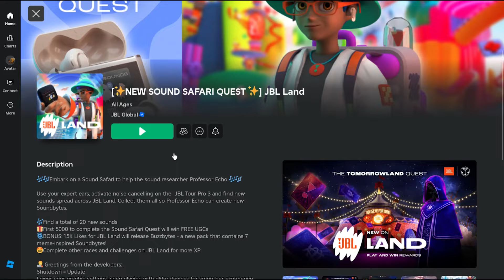Free Limited UGC🔔JBL Jetpack Black🔔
▼▼Game link▼▼

▼▼Item link▼▼
(JBL Tour Pro 3 Jetpack Black) *5,000 stock*